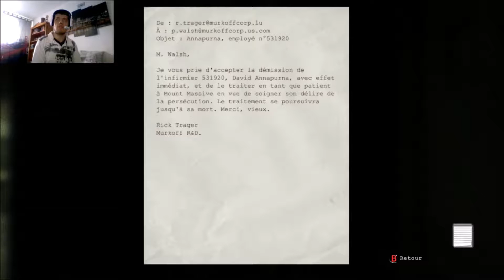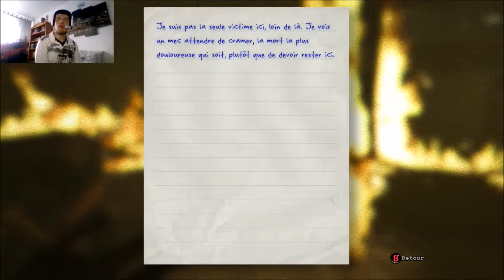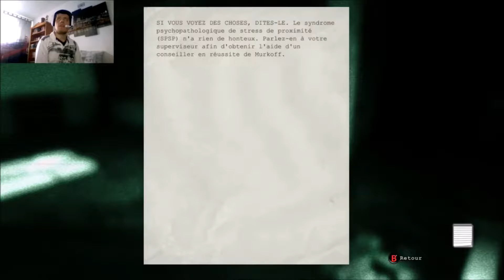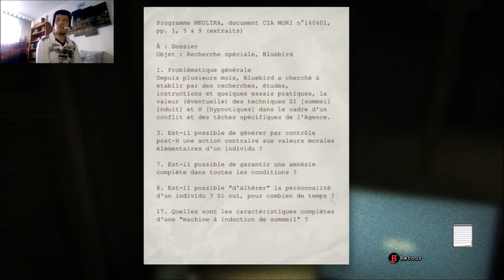Outlast | Let's Play FR #06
6ème épisode sur le jeu Outlast (XBOX ONE) pour un let's play horrifique et en face commentary. C'est un survival horror, où on incarne le reporter Miles Upshur qui doit enquêter sur des activités étranges se passant dans le Mount Massive Asylum. Son périple va vite tourner au cauchemar...

•► Musique(s) d'intro & d'outro: TheFatRat - Monody (feat. Laura Brehm)

Jeu: Outlast
Développeur: Red Barrels
Editeur: Red Barrels
Date de sortie: 20 mai 2014 (XBOX ONE)
Plateforme(s): PC, Mac, PS4, XBOX ONE
Type de gameplay: let's play